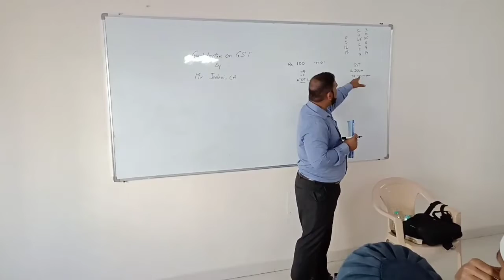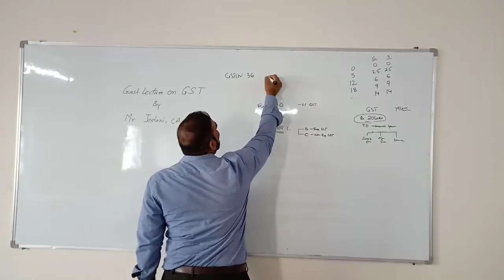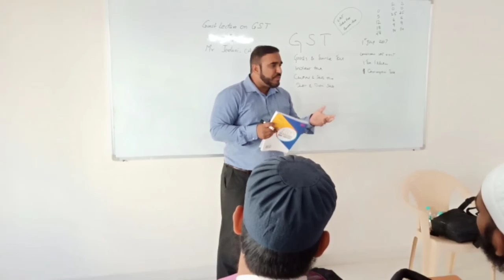Guest lecture on GST